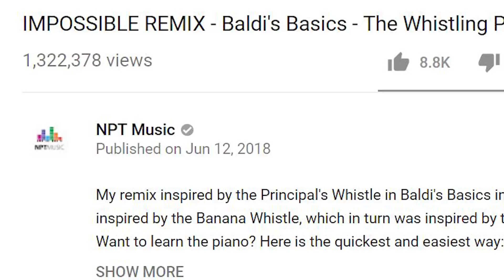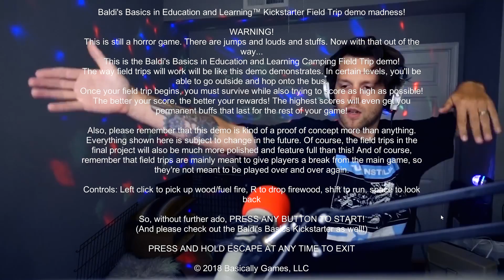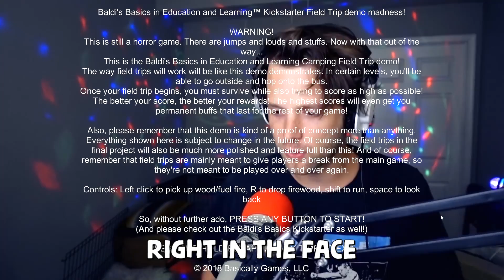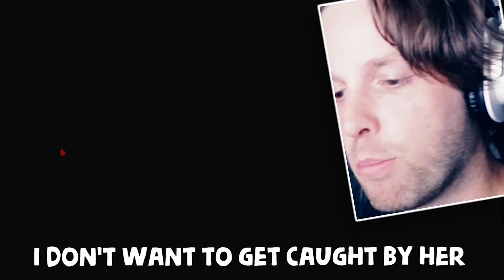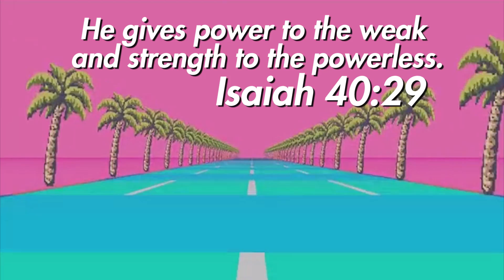YUB'S GREATEST HITS #5 - Stupid Gaming Raps & Songs Montage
All my videos used in this gaming rap compilation are linked below, click "show more"!

HERE ARE ALL THE VIDEOS I USED:
0:01
0:45
1:11
1:55
2:48
3:20
3:48
4:06
4:45
5:24
5:38
5:58
6:15
6:33
7:04
7:24
7:31
7:55